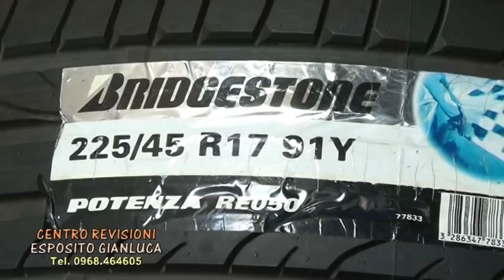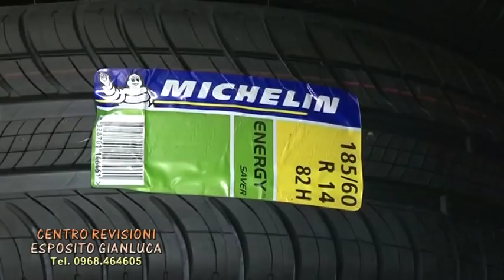RASSEGNA STAMPA del 01 giugno 2018